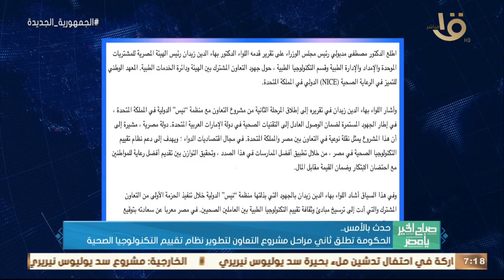الرئيس السيسي استقبل الفريق أول محمد زكي وزير الدفاع والإنتاج الحربي وأهم أخبار اليوم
صباح الخير يا مصر | الرئيس السيسي استقبل الفريق أول محمد زكي وزير الدفاع والإنتاج الحربي وأهم أخبار اليوم